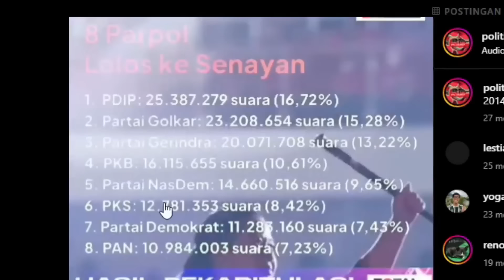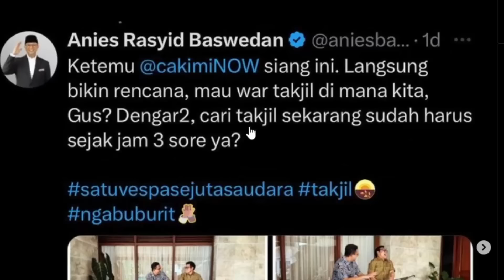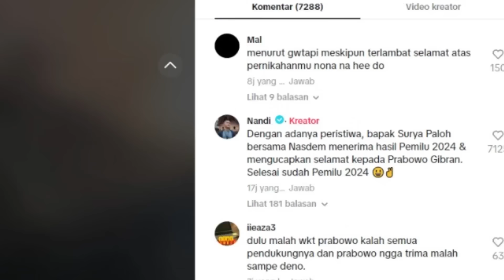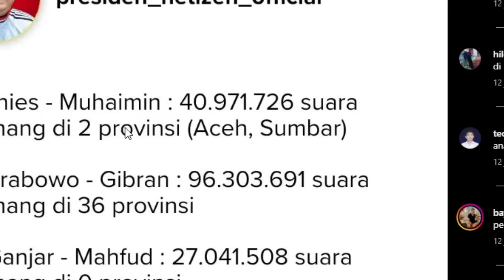KATANYA 2 PUTARAN.. KOK CUMA 2 PROVINSI | RESMI!! PRABOWO GIBRAN MENANG!!